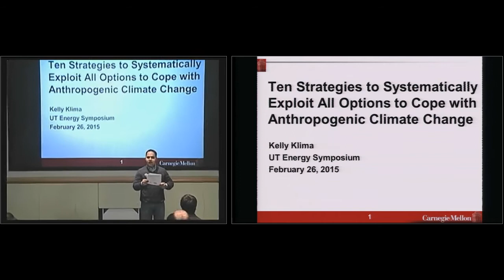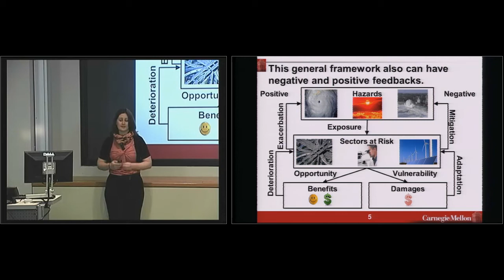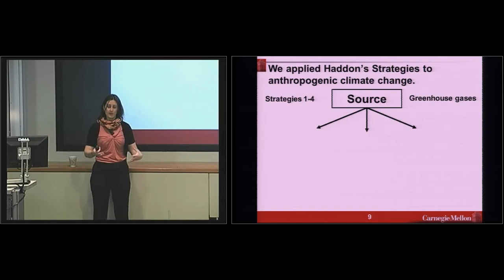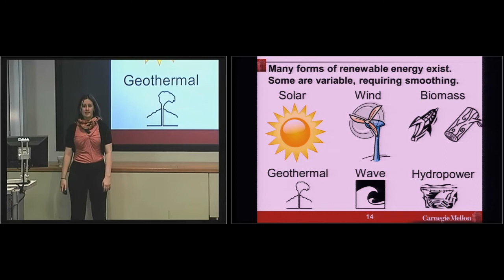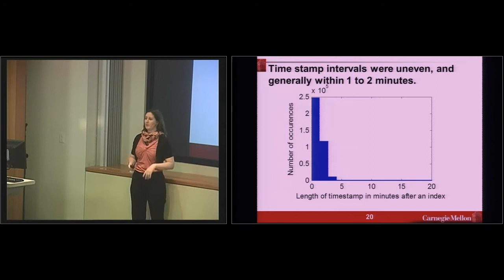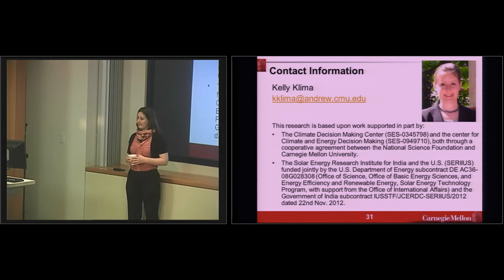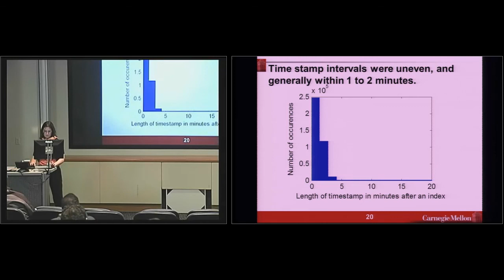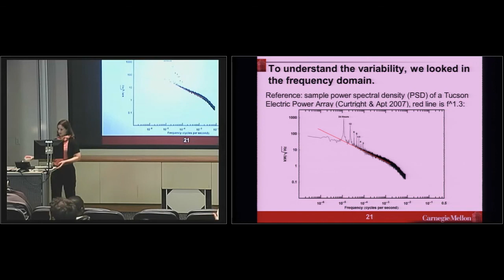UT Energy Symposium – February 26, 2015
Ten Strategies to Systematically Exploit All Options to Cope with Anthropogenic Climate Change
Kelly Klima, Research Scientist, Department of Engineering and Public Policy, Carnegie Mellon University